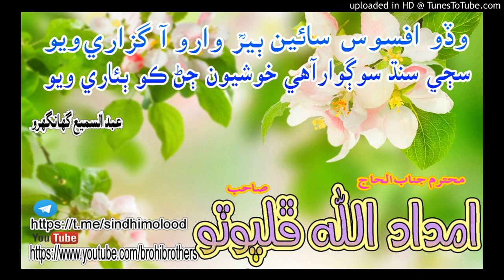Al haj Imdad ullah phulpoto